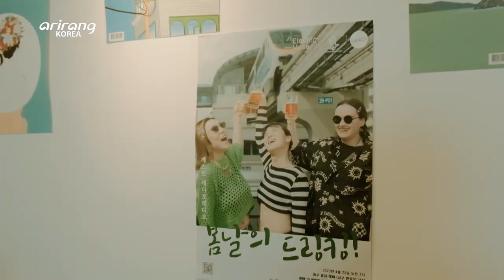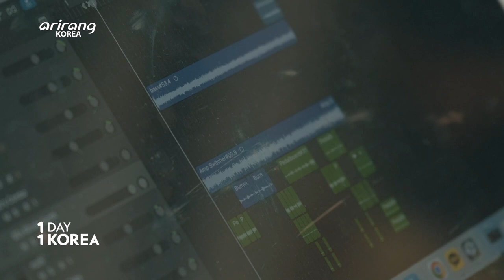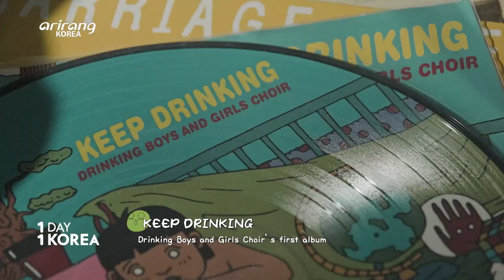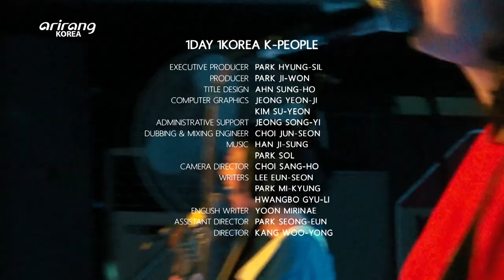[1DAY 1KOREA: K-PEOPLE] Ep.39 Drinking Boys and Girls Choir (드링킹소년소녀합창단)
Ep.39 [K-PEOPLE] Drinking Boys and Girls Choir

Drinking Boys and Girls Choir is a Korean punk rock band that has been entertaining young fans across the world with catchy melodies, impressive vocal skills and evocative lyrics. Join us to take a deep dive into the band’s musical journey.

Ep.39 [K-PEOPLE] 드링킹소년소녀합창단

펑키한 선율과 시원한 가창력 그리고 함축적인 가삿말로 전 세계 젊은이들의 가슴을 뻥 뚫리게 하고 있는 대한민국의 펑크록 밴드 드링킹소년소녀합창단.
그들의 음악에 귀를 맡기고 내가 꿈꾸는 세상을 향해 질주해 보자.